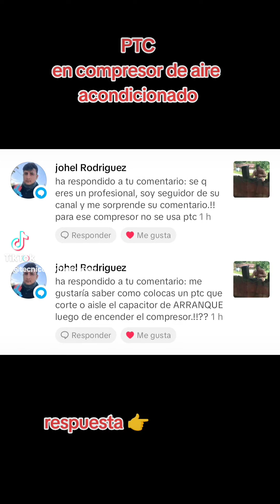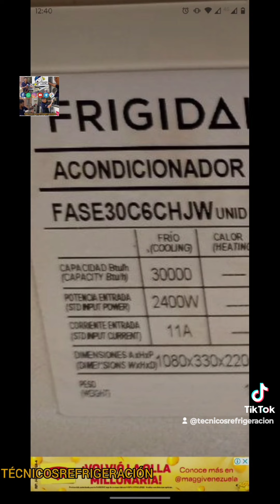PTC EN AIRE ACONDICIONADO¿ ESTO ES CIERTO O FALSO ?🤔🤔👇👇!!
*Servicio de electricidad residencial y comercial

📢📣📢📣📢📣📢📣📢📣📢📣📢📣CONSULTAS Y ASESORÍAS A PARTIR DE $💸💵💰